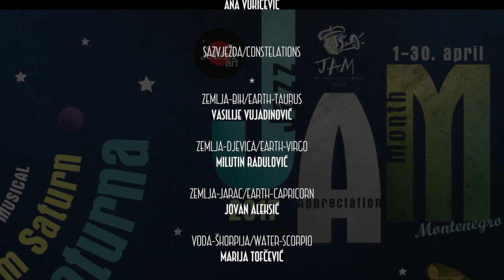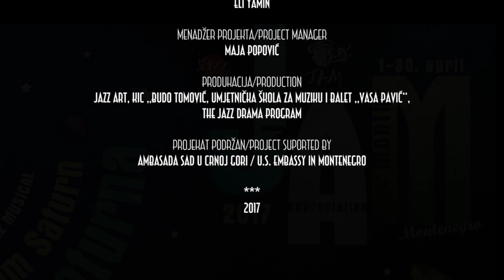Eli Yamin & Clifford Carlson: Message From Saturn, jazz musical for kids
Eli Yamin & Clifford Carlson: Poruka sa Saturna, džez mjuzikl za djecu
Premijerno izvođenje u Crnoj Gori - 8. april 2017. KIC „Budo Tomović“, Podgorica.
Eli Yamin & Clifford Carlson: Message From Saturn, jazz musicl for kids
Premiered in Montenegro - April 8, 2017. at the KIC “Budo Tomović“ of Podgorica.

Uloge/Cast
Vilijam/William: Petar Bulatović
Lu/Lou: Ena Begović
Meri/Mary: Ena Topčibašić
Bibi/Bebe: Edis Agić

Asteroidi/Asteroids
Katarina Ćeranić
Sunčica Bulatović
Nikolina Lalić
Aleksija Mihajlović
Ena Kujović
Jana Filipović
Cana Bulatović
Vanja Šćepanović
Jana Paunović
Ana Vukićević

Sazvježđa/Constelations
Zemlja-Bik / Earth-Taurus
Vasilije Vujadinović
Zemlja-Djevica / Earth-Virgo
Milutin Radulović
Zemlja-Jarac / Earth-Capricorn
Jovan Aleksić
Voda-Škorpija / Water-Scorpio
Marija Tofčević
Voda-Rak / Water-Cancer
Mara Ćulafić
Voda-Riba / Water-Pisces
 Anđela Vlaović
Vazduh-Vaga / Air-Libra
Jana Radunović
Vazduh-Vodolija / Air-Aquarius
Lara Šćekić
Vazduh-Blizanac / Air-Gemini
Lana Obrenović
Vatra-Ovan / Fire-Aries
Stefan Pajković
Vatra-Strijelac / Fire-Sagittarius
Nikola Đurović
Vatra-Lav / Fire-Leo
Anton Lekočaj

Zvijezde/Stars
Varja Đonović
Olivera Šukić
Staša Šćepanović
Iva Petrović
Sara Krković
Mia Mijušković
Elena Ivanović
Marija Čabarkapa
Lidija Vukotić
Ksenija Sinđić
Barbara Šuškavčević
Anja Lučić

Džez ansambl/Jazz Band
Eli Yamin, klavir/piano
Milorad Šule Jovović, gitara/guitar
Milivoje Pićurić, kontrabas/bass
Stefan Pavićević, saksofon/sax
Martin Đorđević, bubnjevi/drums

Gudački kvartet/String Quartet
Dea Nicaj, violina/ I violin
Neda Stojkanović, violine/II violin
Teodora Ćalić, viola
Sari Šaćiri, violončelo/cello

Korepetitor/Accompanist
Enes Tahirović, klavir/piano

Libreto s engleskog preveli/Libreto translated by:
Bennett Lowenthal
Ksenija Vukmirović
Lektor/Lecturer:
Anica Vujnović

Nastavnici za vokalne ansamble/Vocal Ensembles coaches
Zorana Latković
Saša Barjaktarović
Nastavnik gudačkog kvarteta/String Quartet coach
Vladimir Drobnjak

Reditelj/Director

 Zoran Rakočević

Asistent reditelja/Director assistant
Anđelija Rondović

Koreograf/Choreographer
Viktorija Strugar

Kostimi/Costumes
Mirjana Perišić Gogić

Ispicijent/Stage manager
Andrea Glišić

Dizajn tona/Sound designer
Bobo Stanišić

Dizajn svjetlo/Light designer
 Mili Malović

Tehničar tona/Sound technician
Nemanja Klikovac

Tehničar svjetla/Light technician
Dražen Milić

Saradnici/Assistants
Bobana Dabović & Milica Perović

Odnosi s javnošću/Public Relation
Sanela Orahovac & Elida Korać

Dizajn promo materijala/Promo material design
Slađana Bajić Bogdanović

Glavni organizator/Main organiser
Gvozdenija Šaćiri

Muzički direktor/Musical director
Eli Yamin

Menadžer projekta/Project manager
Maja Popovć

Produkacija/Production
Jazz Art, KIC „Budo Tomović, Umjetnička škola za muziku i balet „Vasa Pavić“,
The Jazz Drama Program

Projekat podržan/Project suported by
Ambasada SAD u Crnoj Gori /U.S. Embassy in Montenegro